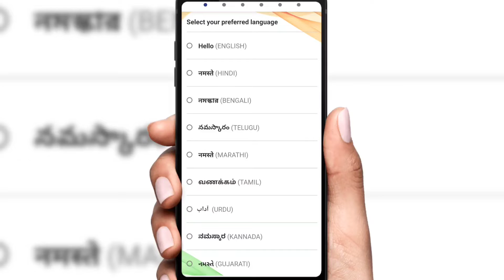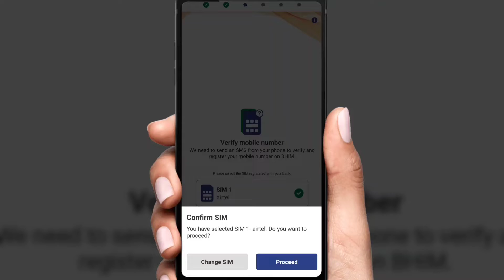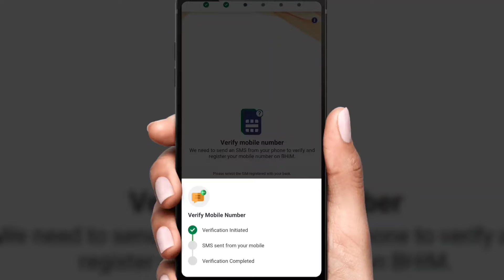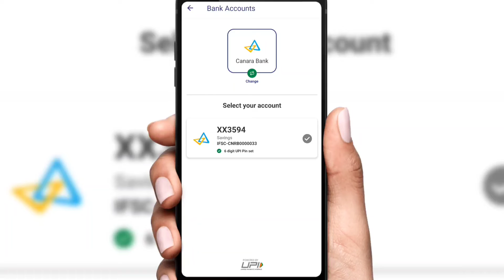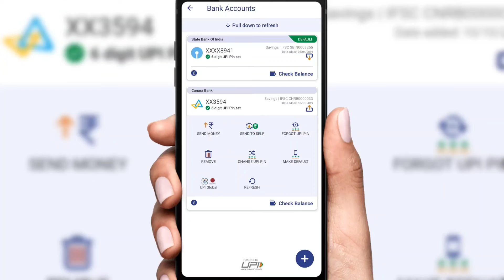Aadhar Card Se UPI Pin Set Kaise Kare l How To Create UPI Pin With Aadhar Card